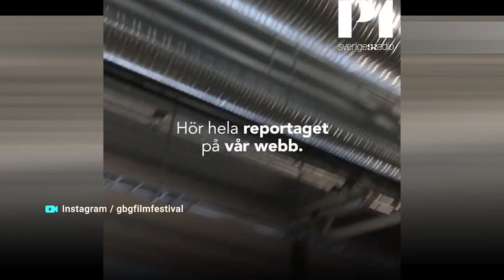КИНО В ГРОБУ | Вокруг света на одном дыхании | ДубакЧеллендж | Кот пришел на пары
Мы продолжаем рассказывать вам о том, что удивляло, радовало, а где-то даже и шокировало пользователей Интернета. Сегодня расскажем и покажем про первый в истории кинопоказ в гробах, путешествие на одном дыхании, новый флешмоб Дубакчеллендж, а также как заработать «пожизненный зачет» за костюм кота . Все подробности у Дмитрия Беломестнова в рубрике В.ТОП-5.